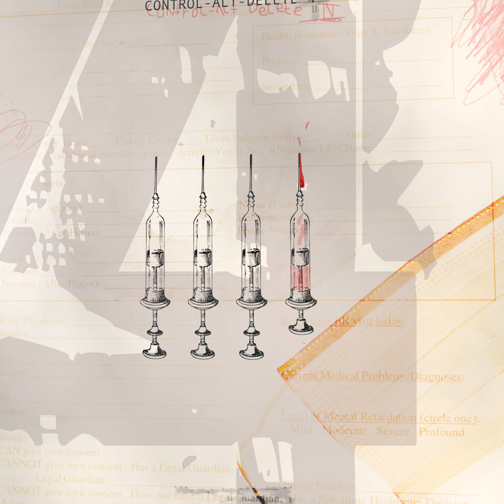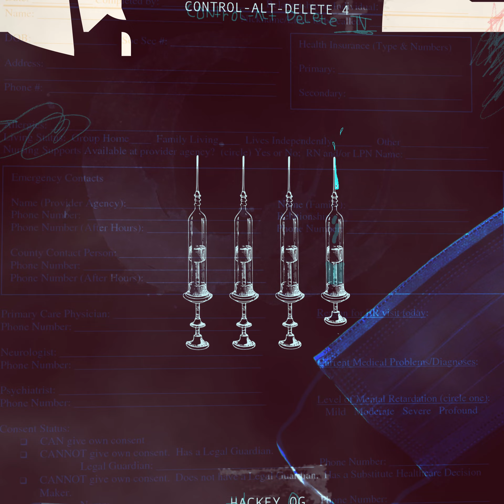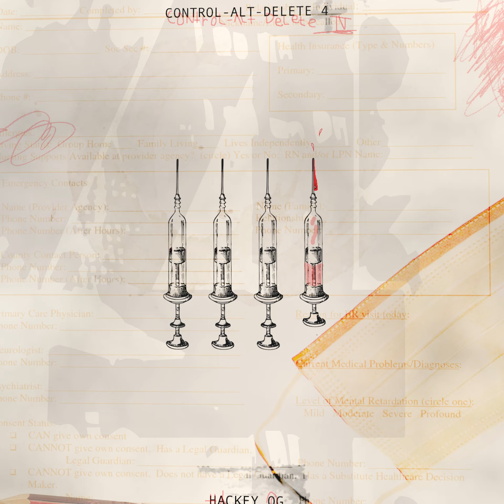Hackey OG - Stick (feat. Blairino1up, Ghost, Carlito 810, Lil Dos, Gunhood Zeke)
Listen to "Stick" by Hackey OG (feat. Blairino1up, Ghost, Carlito 810, Lil Dos, Gunhood Zeke).

2022 Chronic Auxiliary® Entertainment.